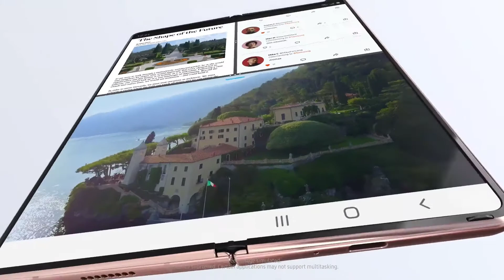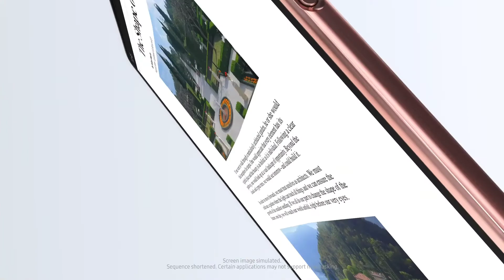Mi Mix Fold | Xiaomi Did it well | Specifications | Price in India | Launch